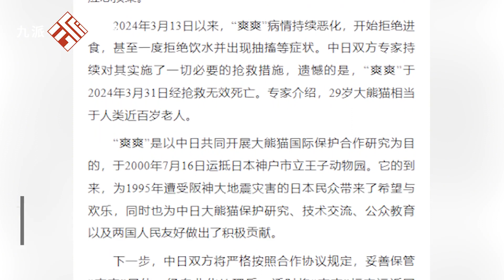29歲旅日大熊貓“爽爽”因病死亡：多年罹患心衰IV級，相當于人類近百歲老人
29歲旅日大熊貓“爽爽”因病死亡：多年罹患心衰IV級，相當于人類近百歲老人